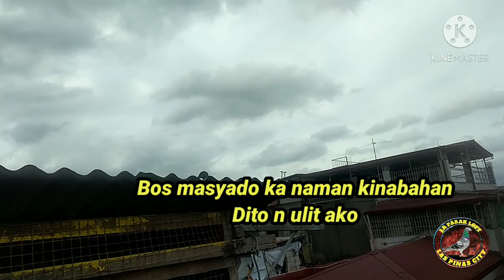Bantay sa loft natin